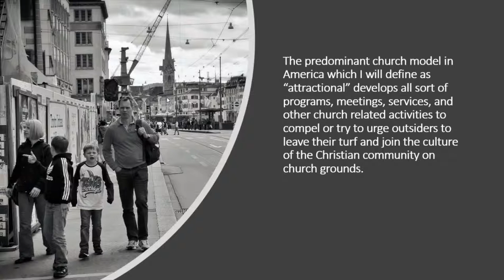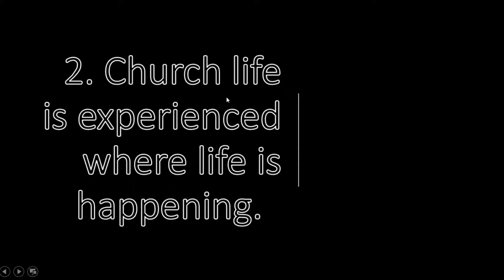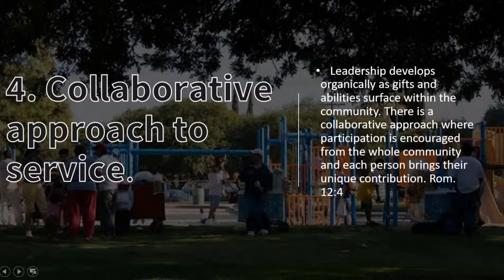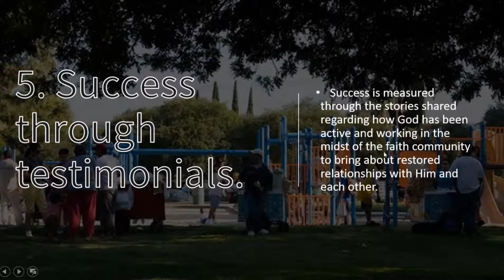Incarnational Ministry 7 Attributes Missional Leadership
“Incarnational ”calls believers to take a second level of commitment, by embedding themselves into the life and culture of the host community it seeks to reach with Jesus’ love. ​

The Incarnational Question? How do we create a community for the unchurched in our neighborhood who consider the traditional expressions of the church to be increasingly irrelevant?

This posture is opposite to the “attractional” model which develops all sort of programs, meetings, services, and other church related activities to compel or try to urge outsiders to leave their turf and join the culture of the Christian community on church grounds. ​